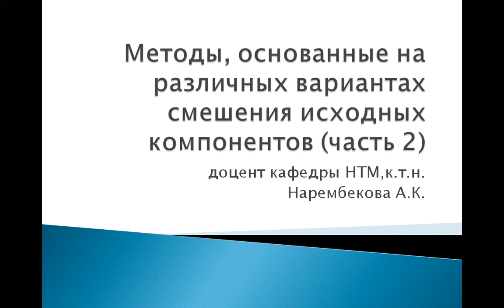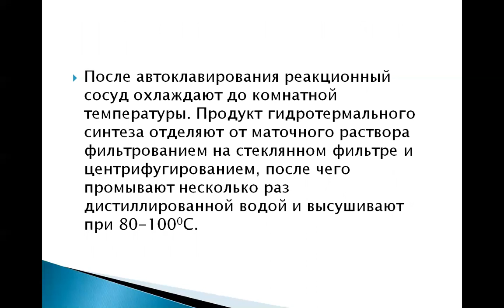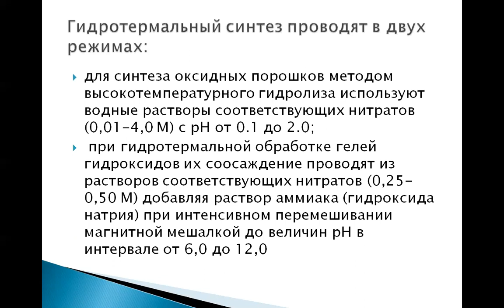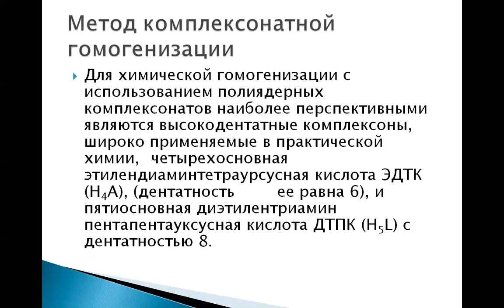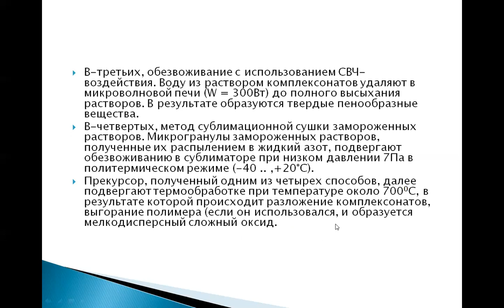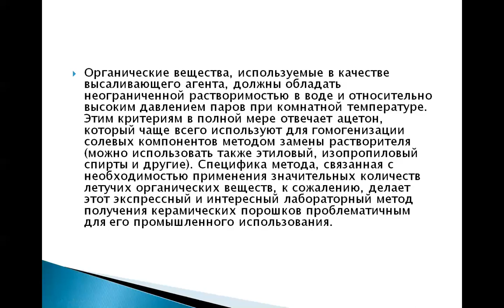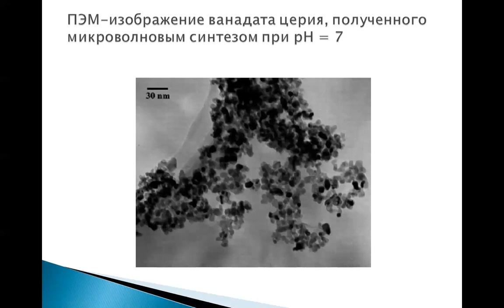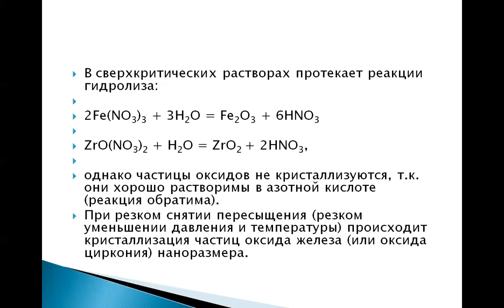zoom 6 лекция смешения растворителей